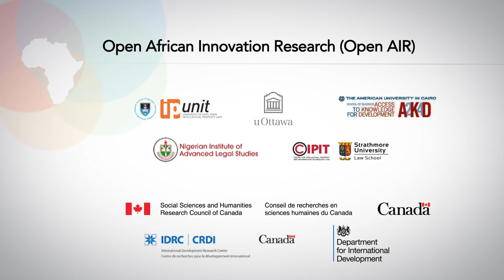Collaborative Innovation and Scaling by Tech Start-ups in Ethiopia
Open African Innovation Research (AIR) is a unique collaborative network of researchers including several case study researchers such as Seble Baraki. In this video, Baraki explains her research into how and if collaboration is happening in high technology hubs in Addis Ababa, Ethiopia.

Producers: Chris Armstrong & Victoria Schorr
Executive Producer: Jeremy de Beer
Directors: Chris Armstrong & Jo Higgs
Videographer: Jo Higgs
Editor: Mike Shepherd
Production Assistants: Candide Uyanze, Sileshi Hirko, Jeremy Baarbé, Adam Soliman